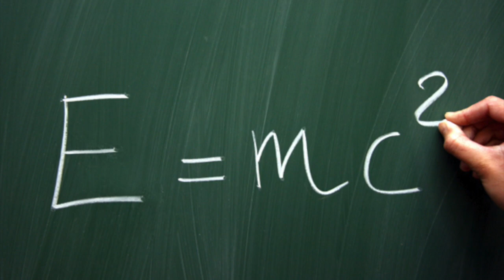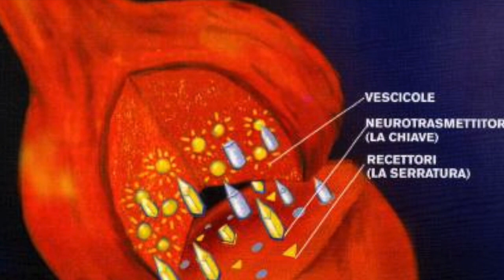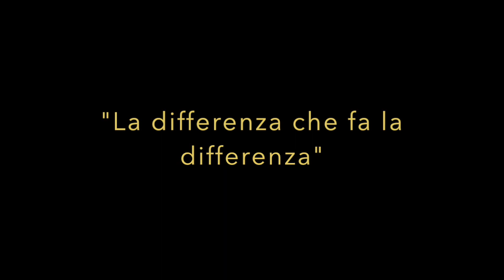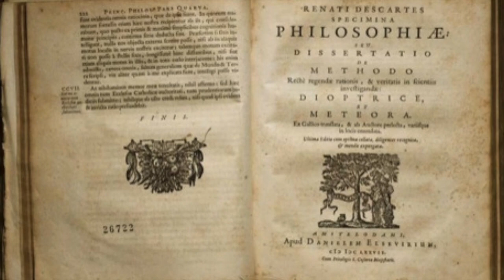Un nuovo Rinascimento (psico quantistica)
Questo video riguarda Un nuovo Rinascimento (psico quantistica)